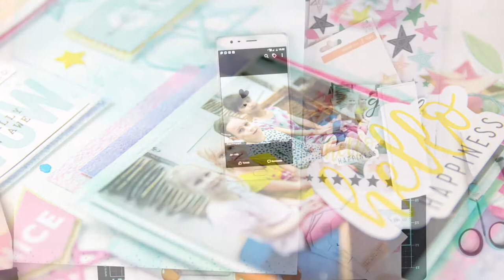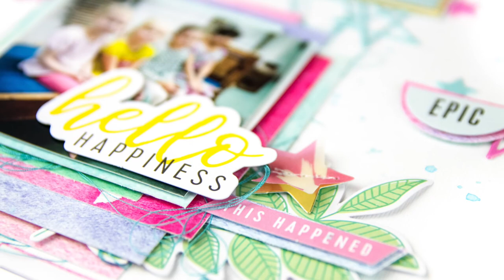[210] Scrapbook layout for Hip Kit Club "Hello Happiness"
Scrapbook layout for Hip Kit Club "Hello Happiness" using Hip Kit Club December 2017 kits - all available